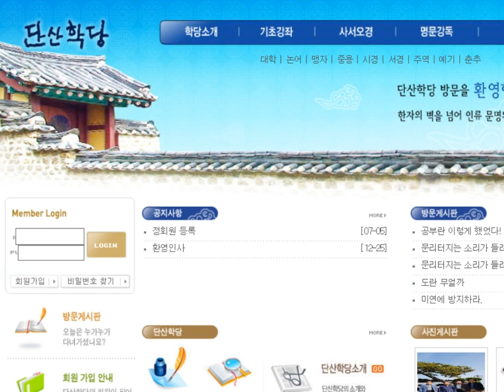주역특강: 병주선생 주역 특강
주역원전 강독, 주역원문 강독, 성독, 역학, 易, 병주(屛洲) 이종락(李鍾洛) 선생 주역 특강